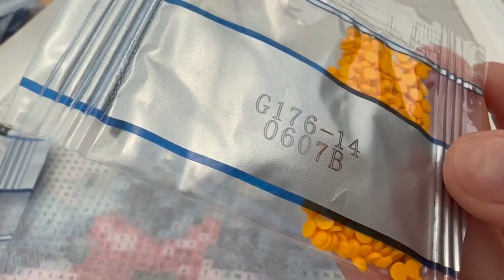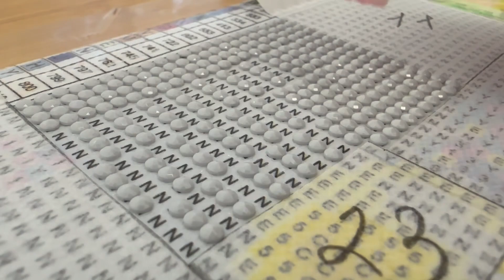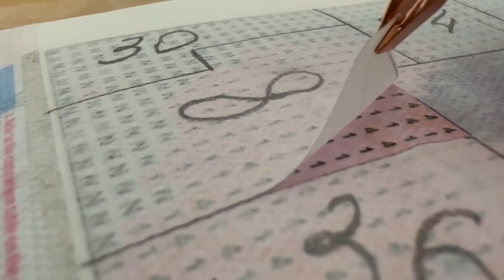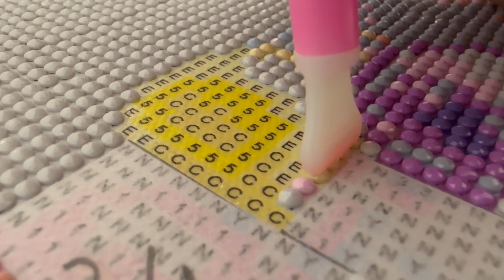ASMR Diamond Painting: Eeyore from Winnie the Pooh - A Relaxing Creative Process. All process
In this unique ASMR video we invite you to dive into the relaxing and creative process of diamond mosaic painting. Inspired by the famous Winnie the Pooh cartoon, we have chosen the adorable character Eeyore, a donkey with unusual habits, to embody his image in a bright and colorful diamond mosaic.
Prepare yourself for hours of peace and tranquility by immersing yourself in the world of ASMR. The rustle of the scattered diamond pebbles, their brilliant shine and the delicate sounds they create will activate your senses and create an atmosphere of deep relaxation.
You will see how each diamond pebble is carefully placed on a special adhesive base to create a perfect image of Eeyore. Each movement will be accompanied by quiet and soft noises, pleasant to the ear, exclusively created for your pleasure.
Tune in to relax and enjoy the unique experience of creating a diamond mosaic with ASMR. Let yourself immerse yourself in the world of Winnie the Pooh and Eeyore, transforming their image into a colorful and unique work of art.